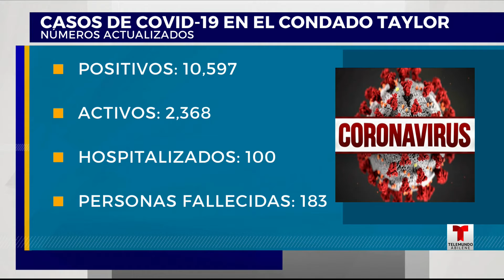Telemundo Abilínea 23 de diciembre, 2020